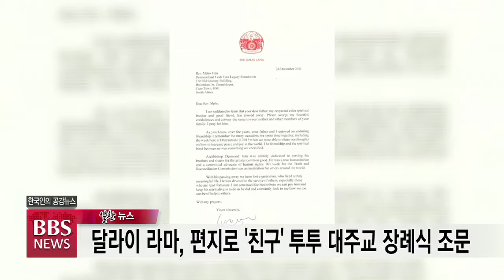[BBS뉴스] 1월 3일(월) 알찬뉴스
1. 달라이 라마, 편지로 '친구' 투투 대주교 장례식 조문
티베트의 정신적 지도자인 달라이 라마 존자가 오랜 친구이자 남아프리카공화국의 '양심'으로 불리는 고 데즈먼드 투투 대주교의 장례식에 직접 서명한 편지를 보내 조문했습니다.

달라이 라마 존자는 조문 서한에서 "존경하는 영적 형님이자 좋은 친구의 타계를 알게 돼 슬프다"면서 “그를 위해 기도한다"고 말했습니다.

2. 공연계 작년 매출 3천71억원…전년 대비 1.8배
코로나19 여파로 침체했던 공연계가 지난해 회복세를 보인 것으로 나타났습니다.

예술경영지원센터 공연예술통합전산망에 따르면 지난해 매출액은 3천71억원으로 전년보다 1.8배로 증가했는데, 장르별로는 뮤지컬이 전체 매출액의 76%를 차지하며 공연 시장을 이끈 것으로 나타났습니다.

3. 천안시, 올해 천흥사지 등 고려 역사문화유적 발굴·정비
충남 천안시는 올해 고려시대 관련 문화유산 발굴조사와 정비사업을 펼쳐 역사문화 정체성 확립과 관광자원화에 힘쓰겠다고 밝혔습니다.

시는 올해 왕건이 세운 천흥사지 유적 보존대책을 수립하고, 고려 현종이 세운 성환읍의 홍경사지 발굴 조사와 주변 인프라 구축에 나설 계획입니다.